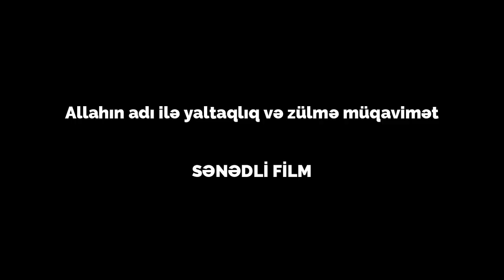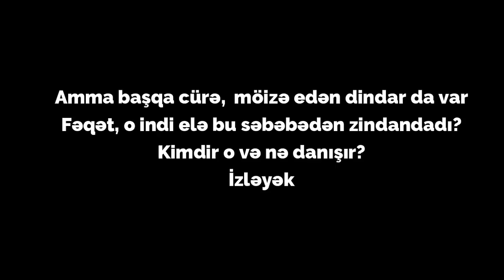Hacı Tale Bağırzadə və "hacı" (Sənədli film)